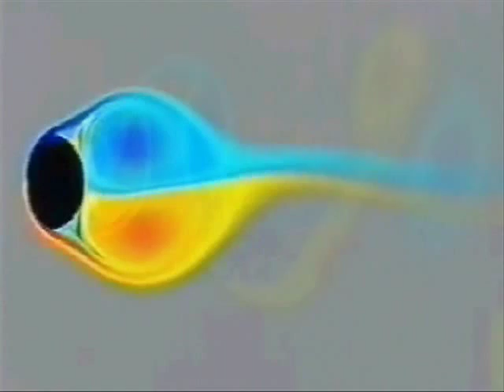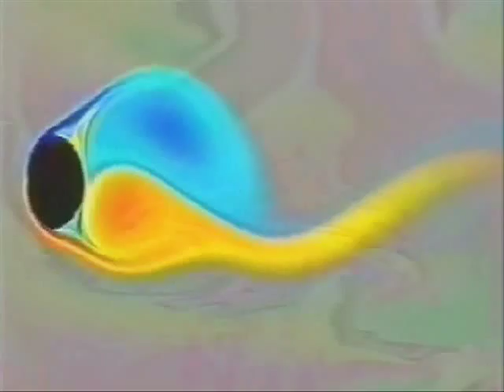Jah Wobble - Becoming More Like God (Part two)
extended remix... part 2 [second half]

(Kris Needs "Secret Knowledge To Hell And Back Mix")